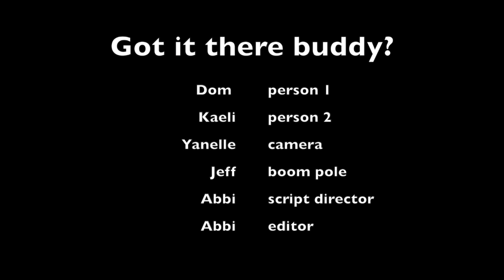got it there buddy abbi deleon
Journal 1
When picking this elective I thought this class was going to be hard because of the editing but really this class is not all that hard. I have learned how to position the camera right and whats right or wrong. Sometimes filming can be hard but my group and I always get through it.
Journal 2
The script was about someone struggling with something and then a kind person try's to help out but the person doing the task doesn't want help. The movie goes on with some arguing and then the person who's trying to help can't actually do it then they ask for help.
What we had to do was film two people try and open a locker. Then there was an arguing scene on what was going to happen then we had to shoot the last scene of someone trying to open the locker.
The best thing we did was the arguing scene's. The actors we had both could play the role right and their acting was on  point. If the actors didn't know how to act these scene's out the movie would not be good.
If my group and I were to do this again I would make sure these was a little more enthusiasm with the one actor and also getting all the right shots because we didn't have enough. We didn't have any two shots so our movie was not complete.